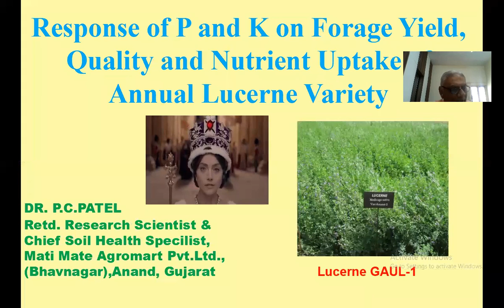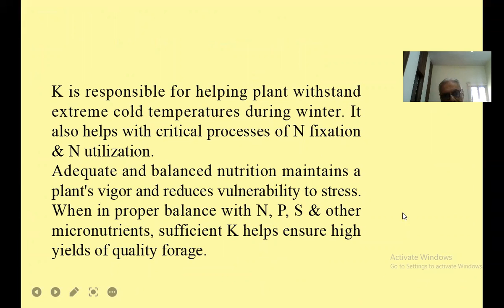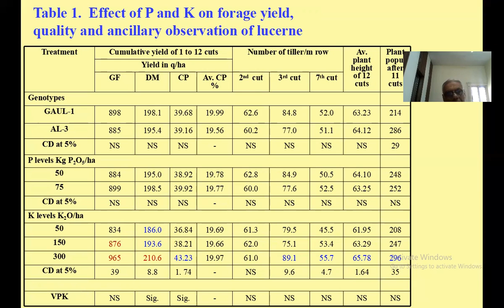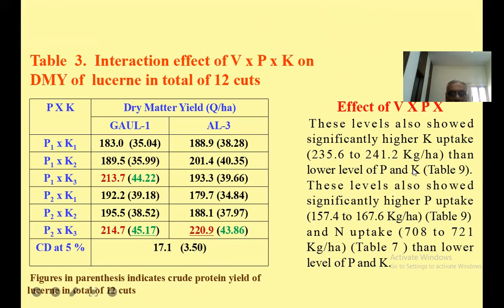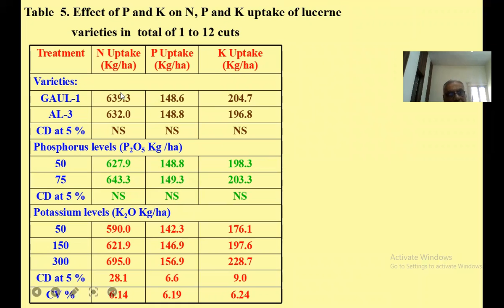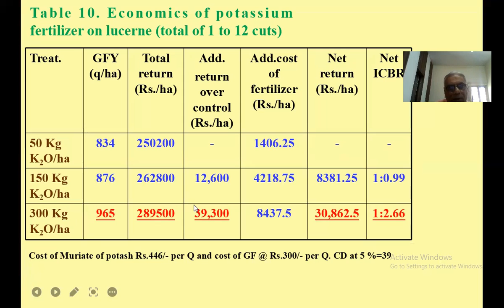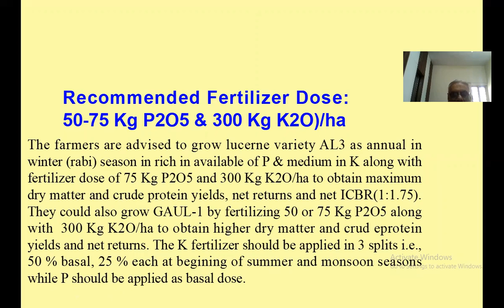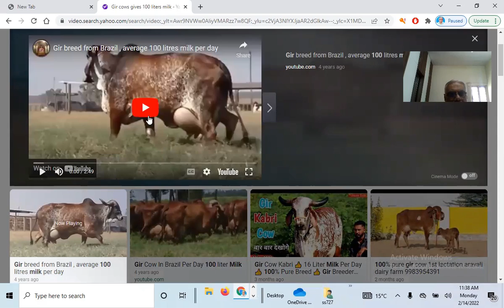Response of P and K on Forage Yield, Quality & Nutrient Uptake of Annual Lucerne -Dr. P. C. Patel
Lucerne grows best in warmer, temperate climates and consists of small, purple flowers.  As livestock fodder, lucerne is fed to the goats and horses, sheep, rabbits, cows, and buffaloes.
Alfalfa is called “the queen of forages” because of its importance as a high-quality protein crop. Lucerne is  also known as King of fodder crops because of the high yields obtained, its palatability and high feeding value. Feeding high-quality forages results in greater feed intake and, as a result, dairy cows produce more milk, and this produce milk is more economically.
Don’t Short Potassium in Lucerne Stands:
plants require k for proper growth and development. It plays an indirect role by acting as a catalyst, regulates enzymatic processes in  plant, it influences photosynthesis, cell division, carbohydrate production, protein synthesis, root development and tolerance to temperature extremes. Improve  crop's tolerance to drought by regulating water use & can minimize susceptibility to disease.
Lucerne Field Trial:
The production and quality of lucerne can be increased through the adoption of improved varieties and use of P and K. These nutrients are associated with persistence and shoot regrowth of lucerne. The K is most important limiting nutrient.  The recommendation for seasonal (6 to 7 month growing period) lucerne is 25+50+50 Kg NPK/ha. To secure higher forage yield and quality of lucerne, a present investigation was carried out to find out the optimum rate of P and K for lucerne grown for annual.
Effect of V X P X : These levels also showed significantly higher K uptake (235.6 to 241.2 Kg/ha) than lower level of P and K (Table 9). These levels also showed significantly higher P uptake (157.4 to 167.6 Kg/ha) (Table 9) and N uptake (708 to 721 Kg/ha) (Table 7 ) than lower level of P and K.
Recommended Fertilizer Dose: 50-75 Kg P2O5 & 300 Kg K2O)/ha:
The farmers are advised to grow lucerne variety AL3 as annual in winter (rabi) season in rich in available of P & medium in K along with fertilizer dose of 75 Kg P2O5 and 300 Kg K2O/ha to obtain maximum dry matter and crude protein yields, net returns and net ICBR(1:1.75). They could also grow GAUL-1 by fertilizing 50 or 75 Kg P2O5 along with  300 Kg K2O/ha to obtain higher dry matter and crude protein yields and net returns. The K fertilizer should be applied in 3 splits i.e., 50 % basal, 25 % each at beginning of summer and monsoon seasons while P should be applied as basal dose.
Alamdar Seeds Pvt.Ltd., Anjar, Kutchh-Bhuj has evolved two varieties of lucerne viz., "Lucerne Alamdar-51"-perennial (grown for 3 years & "Lucerne Alamdar-1" -annual type, both are popular amongst the farmers due to  vigorous growth & high green foliage & more tillers per plant. "Lucerne Alamdar-51" has deep root , suitable in high temperature  45-48 C), dry and salt affected areas.The first cut harvest at 45 days of sowing and subsequent cuts at  18-22 days.The average green forage yield is 130-150 MT per hectare in 12 months whereas average total yield of 3 years is 330- 375 MT per hectare.
Dr. Mangala Rai; Secretary& Director General (ICAR) New Delhi, honoured for research in lucerne to Shri Akbarali H. Bhimani on 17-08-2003 during opening ceremony of Main Forage Research Center at Gujarat Agricultural University, Anand.